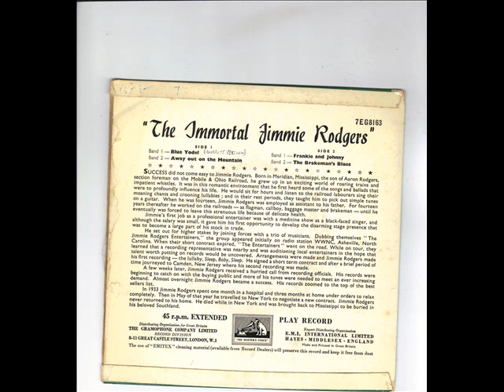JIMMIE RODGERS - THE IMMORTAL - E P HMV 7EG8163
SIDE A -  BLUE YODEL ( T FOR TEXAS )
                AWAY OUT ON THE MOUNTAIN

SIDE B -  FRANKIE AND JOHNNY
                THE BRAKEMAN'S BLUES